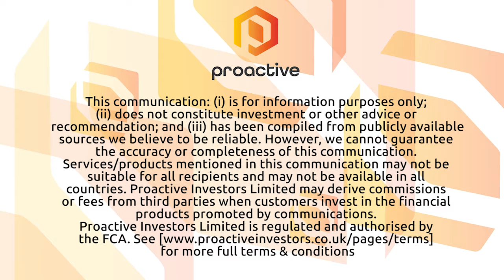SigmaRoc acquire Finnish limestone quarries group Nordkalk 'a truly unique asset'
SigmaRoc PLC (LON:SRC) Max Vermorken, the chief executive of SigmaRoc talks to Proactive after conditionally agreeing to purchase Nordkalk, a wholly-owned subsidiary of Rettig Group.

SigmaRoc agreed to pay about £402mln for the Finnish limestone developer in what is classified by AIM as a reverse takeover.

The AIM-quoted group will issue around €50mln (roughly £43mln) of shares to Rettig with the rest of the consideration to be satisfied through cash.